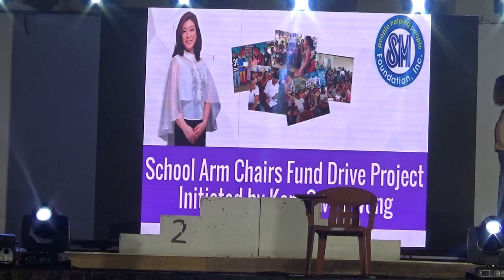Royal British College, Inc. with Kon. Gwen Wong Performance @ Deped Night 2019